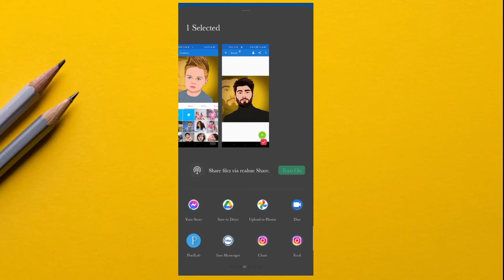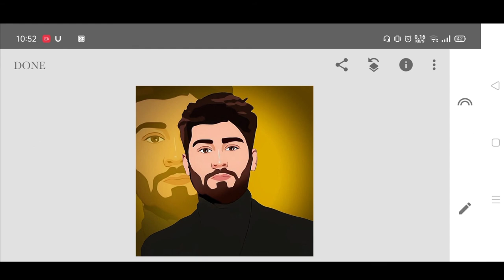New photo editing app 2021 without watermark | Vector Art | saki - pixels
New photo editing app 2021 without watermark,
Cartoon portrait logo ,
Vector Art,

ToonMe download link -

saki - pixels,Saki - pixels, Saki pixels,SAKI PIXELS